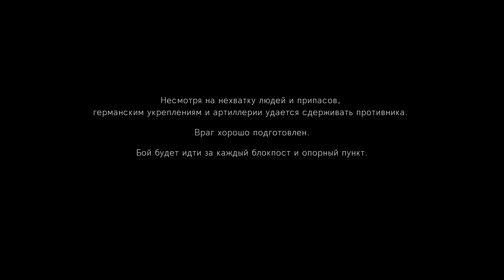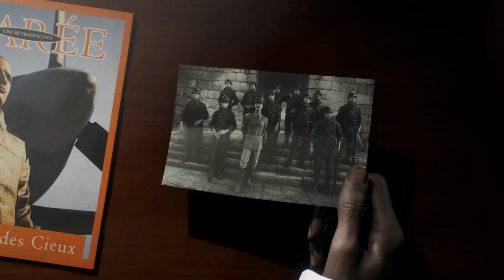BATTLEFIELD V - Прохождение #8➤Тиральер, военные истории. Акт 1: свобода.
Участвуйте в крупнейшем военном конфликте за всю историю человечества: с Battlefield™ V серия возвращается к корням — Второй мировой — изображая её в совершенно новом свете. Участвуйте в масштабных и реалистичных сетевых схватках, воюя вместе со своим отрядом в таких режимах, как «Большие операции», который поразит вас размахом происходящего, или следите за судьбами отдельных людей на фоне глобального противостояния в «Военных историях» однопользовательской игры. Сражайтесь в неожиданных, величественных местах по всему миру и наслаждайтесь самым увлекательным из всех Battlefield.

• Такой Вторую мировую вы еще не видели: станьте свидетелем и участником неожиданных и при этом ключевых моментов войны. Battlefield возвращается к истокам.

Такой Второй мировой вы ещё не видели
Приготовьтесь вступить в привычные для Второй мировой схватки — от атак парашютистов до танковых боёв. Участвуйте в важнейших сражениях раннего этапа войны, получая абсолютно новые впечатления. Это не та Вторая мировая, которую вы привыкли видеть — это Battlefield V.

Персонализируйте своих бойцов
Полное погружение в мир Battlefield V невозможно без вашей команды, каждый солдат в которой уникален. Создавайте и персонализируйте бойцов, оружие и технику, изменяя в них всё — от облика до действий.

Сделайте поле боя своим союзником
Используйте поле боя множеством новых нестандартных способов, которые помогут вашему отряду одержать победу. Возводите укрепления, восстанавливайте разрушенные во время боевых действий объекты и перемещайте стационарное оружие, чтобы по максимуму использовать его огневую мощь.

BATTLEFIELD V - Previev, walkthrough, прохождение, обзор, геймплей, на русском.